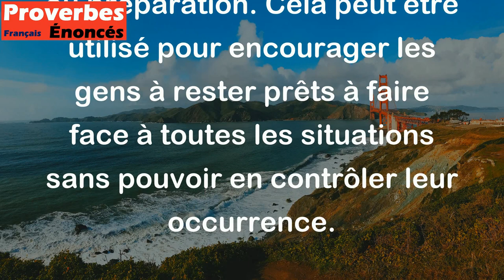Arrive qui plante. - Proverbe Québécois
Ce proverbe Québécois signifie que les choses peuvent se produire de manière inattendue, sans planification ou préparation. Cela peut être utilisé pour encourager les gens à rester prêts à faire face à toutes les situations sans pouvoir en contrôler leur occurrence.